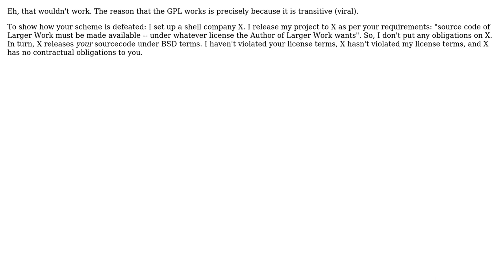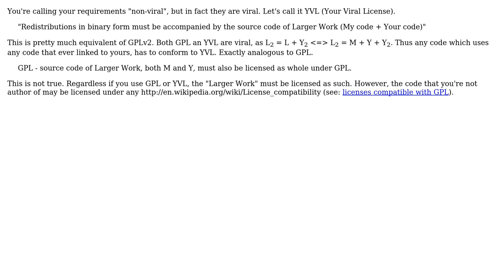Software Engineering: Non-viral open source license but with clause for source disclosure?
With thanks & praise to God, and with thanks to the many people who have made this project possible! | Content (except music & images) licensed under CC BY-SA | Music | Images & others | With thanks to user vartec user Stochastic Matrix user MSalters and the Stack Exchange Network Trademarks are property of their respective owners. You are responsible for your own actions.